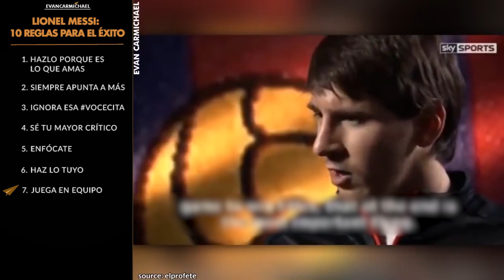Lionel Messi: 10 reglas para el éxito en la vida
Busca que comer, y únete a la lección sobre un hombre que paso de sufrir de una diferencia de la hormona de crecimiento cuando era niño y sufrir de una lesión al comienzo de su carrera para convertirse en uno de los jugadores de futbol más grandes que hay.

Este es Lionel Messi y esta es mi selección de sus diez reglas para el éxito.
Traductora: Daniela Hernández Lugo
Voz de doblaje: Diego Rivas
Ingeniero de sonido: Gastón Adriel Álvarez
Editores del texto en pantalla: Yoel Aaron Echegaray Salas, Juan Caille Tornquist

Como dice Evan